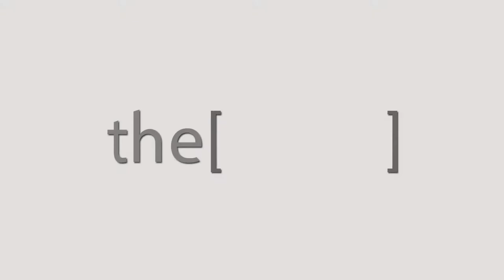مرض ضغط الدم ومدي خطورته / دكتور عادل الأتربى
الدكتور عادل الأتربى
استاذ امراض القلب بكلية طب جامعة عين شمس ورئيس شعبة قسطرة القلب.